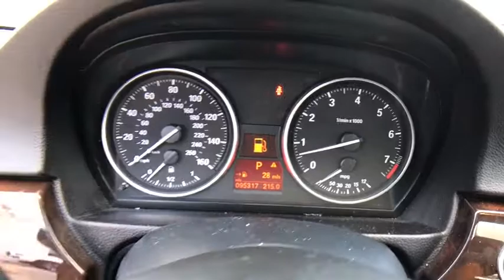2011 BMW 3 Series Kissimmee, Clermont, Orlando, FL S8406PTA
2011 BMW 3 Series 328i - Stock#: S8406PTA - VIN#: WBAPH7G51BNN05971

9750 S Orange Blossom Trail